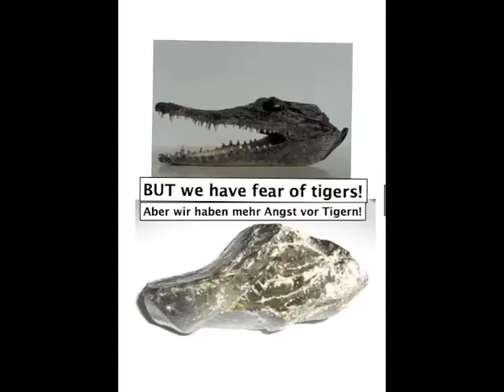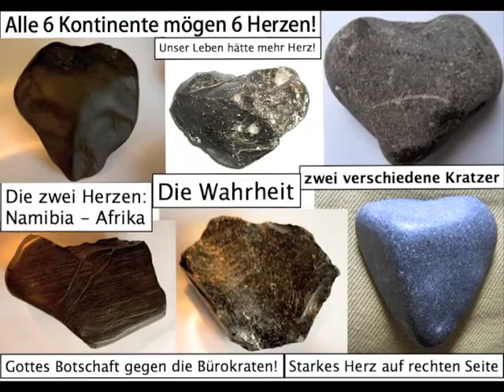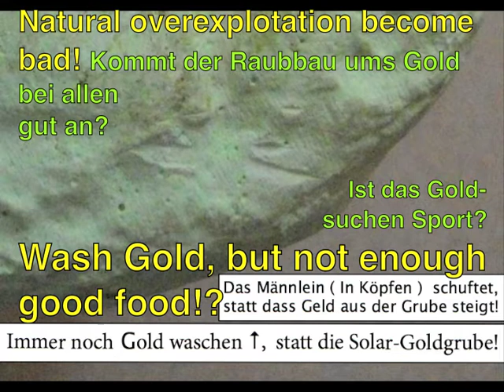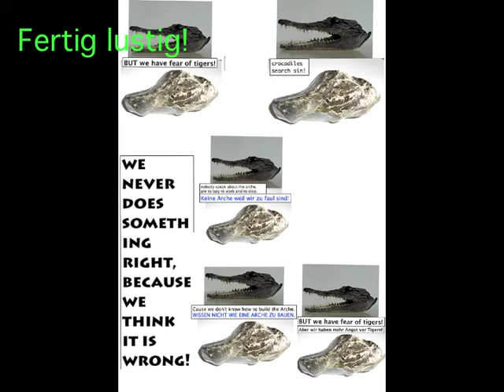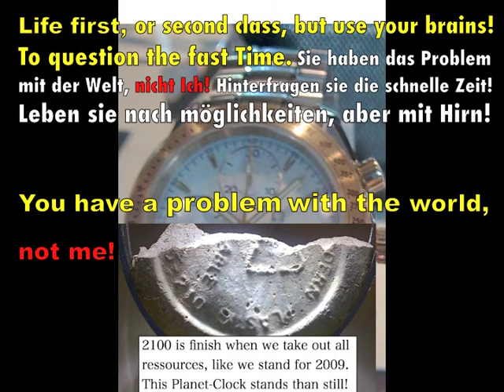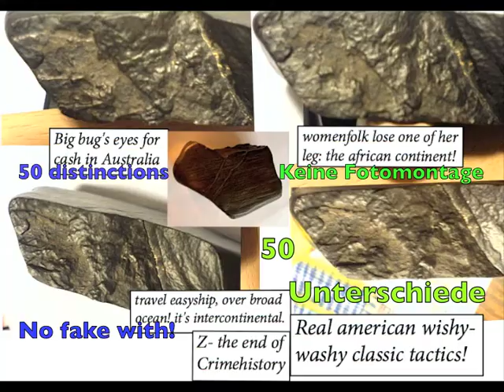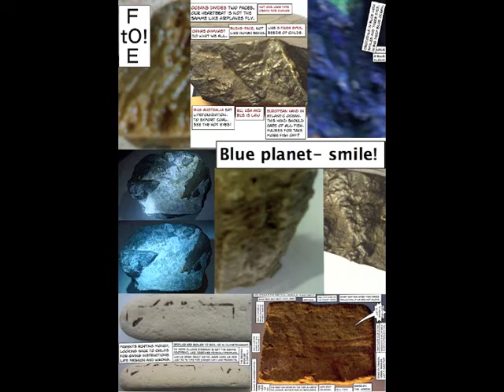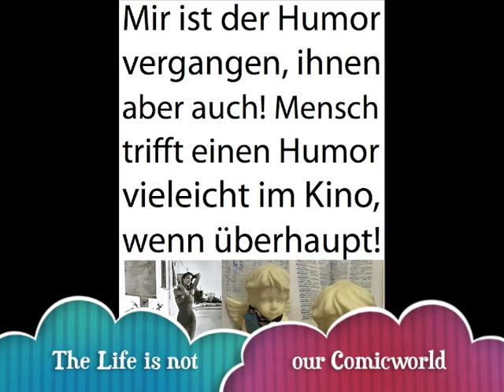Natur Umwelt Wirklichkeit Relativität Realität zusammen das Leben.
Die Welt sollte nicht krank, voller Ernst sein, es gibt andere Kulturen, Ideen, Lösungen. Klar ist, nicht jeder Ort kann gleich ticken. 22.2.11